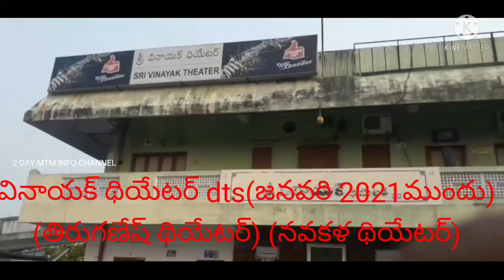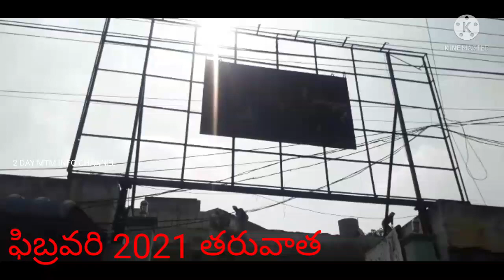M T M వినాయక్ థియేటర్ dts ముందు - తరువాత,తిరుగణేష్ థియేటర్,నవకళథియేటర్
MTM వినాయక్ థియేటర్dtsముందు-తరువాత. (తిరుగణేష్ థియేటర్)( నవకళ థియేటర్)